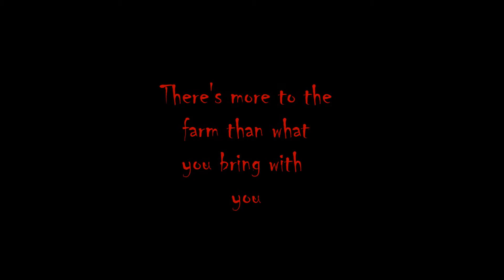The Farm Trailer 1 with Youtube theme